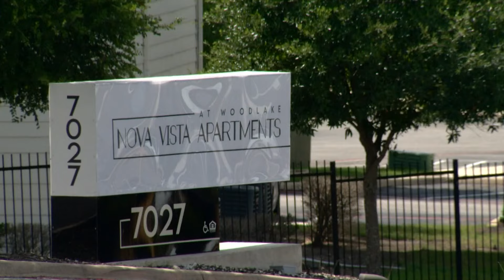FBI asking for information in disappearance of missing 17-year-old Semiya Isaac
A $15,000 reward is being offered for information leading to the girl's safe return.